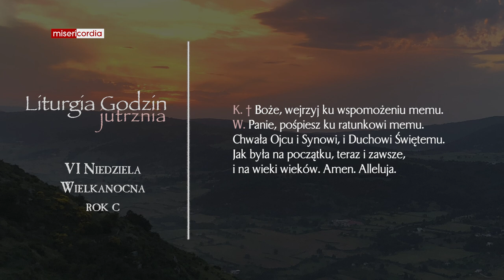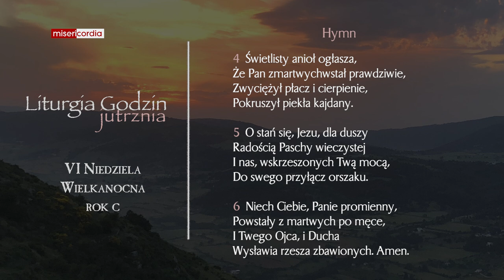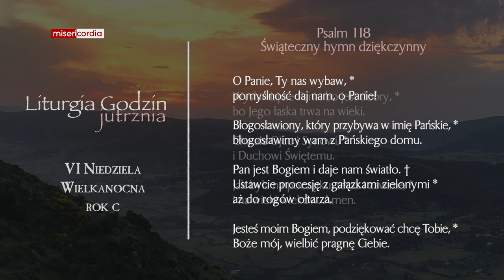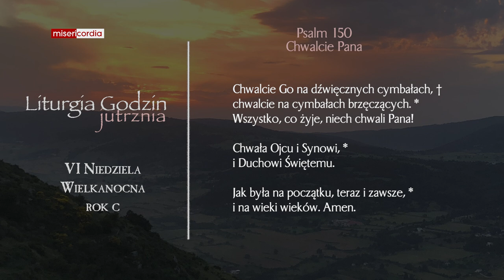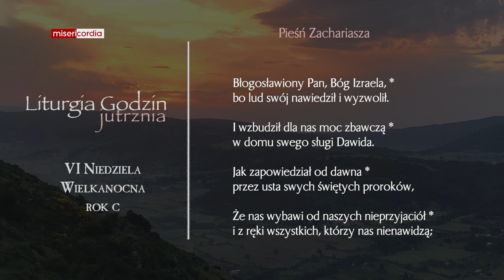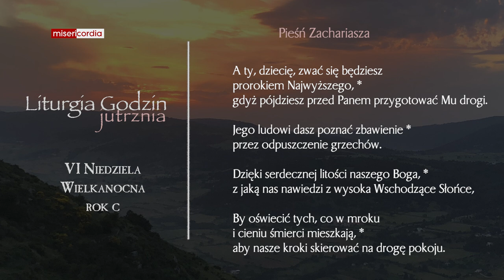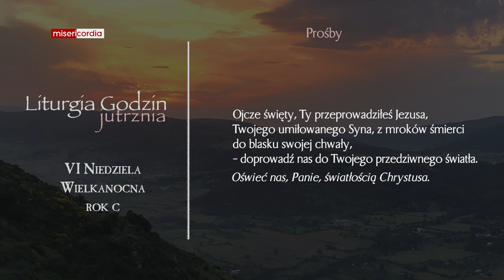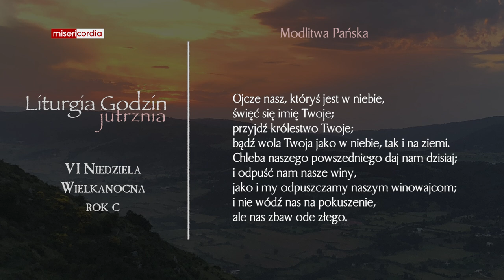Liturgia Godzin | Jutrznia | VI Niedziela Wielkanocna (rok C)